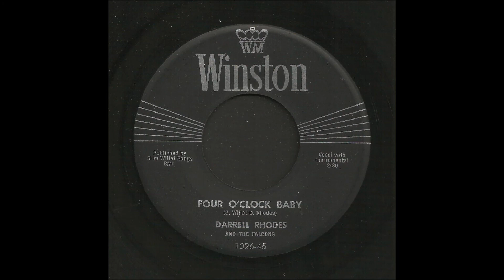Darrell Rhodes - Four O'Clock Baby - Rockabilly 45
Darrell Rhodes & The Falcons, Four O'Clock Baby, Winston Records 1026
Recorded 1958, Abilene, Texas